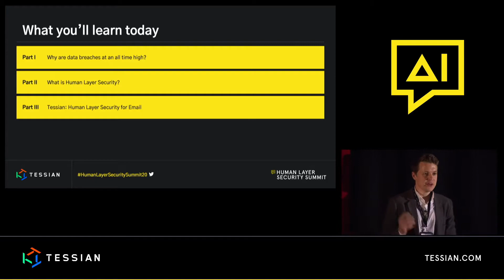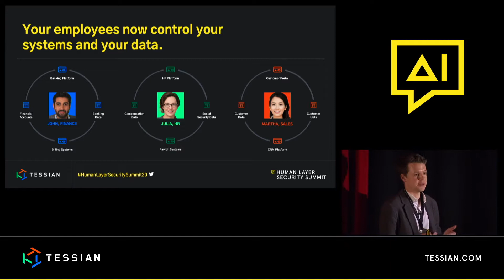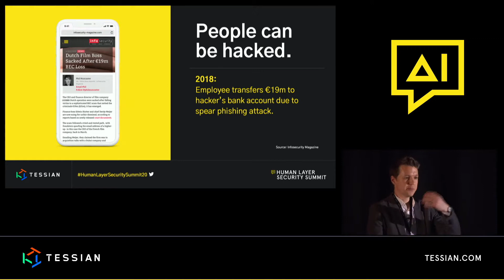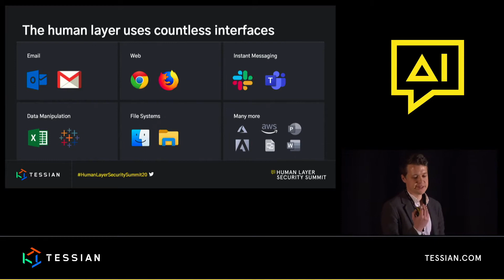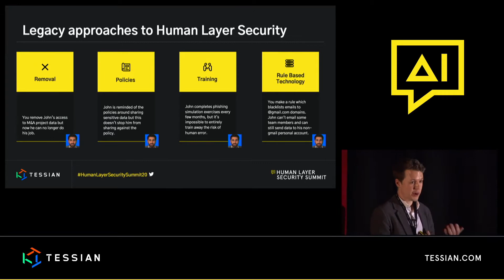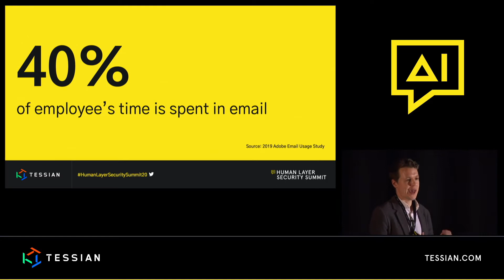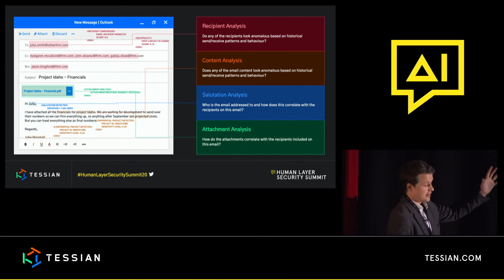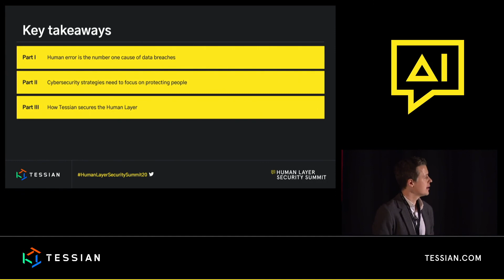Tim Sadler, Tessian: What is Human Layer Security? | Human Layer Security Summit | March 2020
The Human Layer Security Summit brings together industry leaders for a day of discussions around what organizations are doing to build people-centric security strategies and solve the challenges of human error in data security.

Tessian co-founder and CEO Tim Sadler introduces human layer security, a new category of protection that Tessian has developed to detect and prevent threats caused by human error.

Tim explains why human error is the number one cause of data breaches and that cybersecurity strategies need to focus on protecting people, not just networks or devices.

To learn more about how Tessian can help your organization prevent threats like spear phishing, accidental data loss, data exfiltration and other non-compliant email activity,